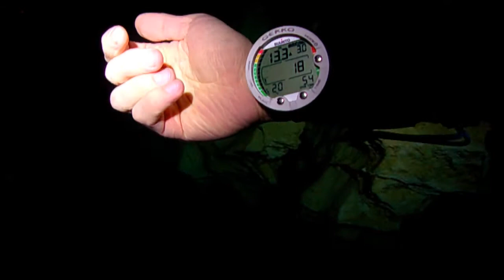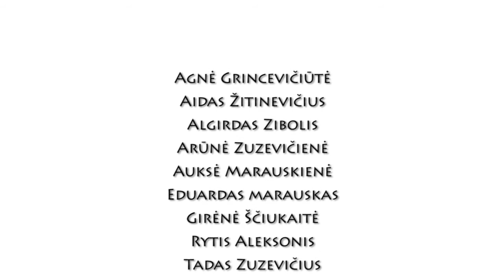Molnar Janos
Awesome kick-ass cave! Google it :)